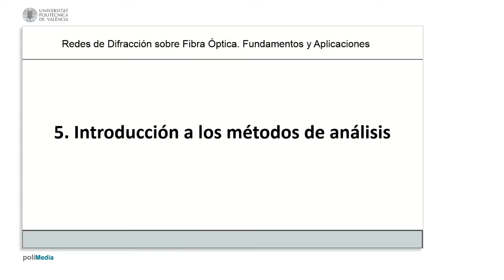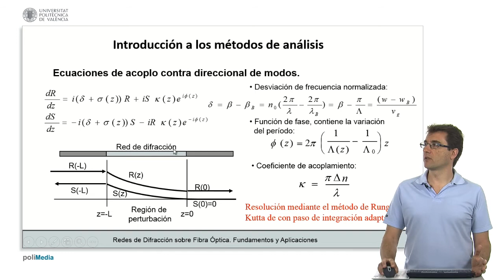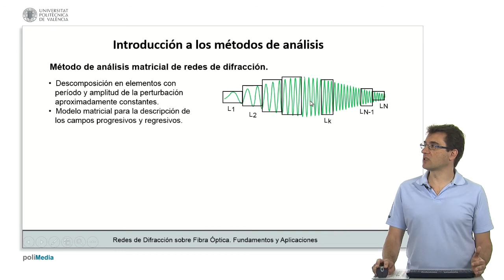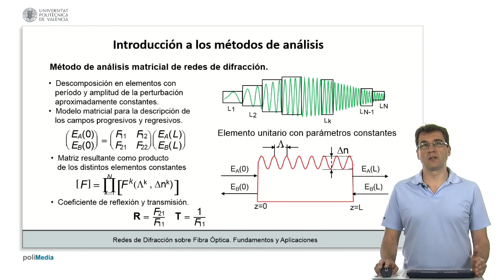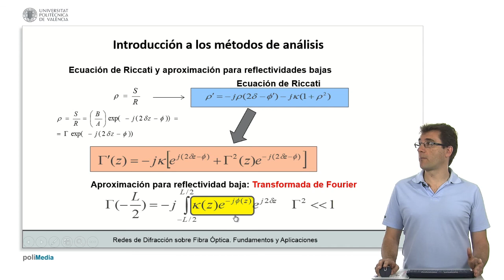Introduccion a los metodos de analisis | 19/36 | UPV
Título: Introduccion a los metodos de analisis

Descripción automática: En este video, se expone un overview sobre los métodos para analizar redes de difracción. Se inicia discutiendo el método directo que utiliza las ecuaciones de acoplo contradireccional de modos y su integración numérica. Para ello, se integran las ecuaciones diferenciales acopladas fijando condiciones de contorno conocidas y se realiza la integración hacia atrás desde un punto determinado. Este método suele emplear algoritmos como Runge-Kutta y se adapta a variaciones en los valores de acoplamiento y fase mediante pasos adaptativos.

Se hace especial mención a tres parámetros fundamentales: la desintonía (delta), la función de fase y el coeficiente de acoplamiento. La desintonía se relaciona con la diferencia de frecuencias respecto a la de Bragg y la función de fase es relevante en redes con variaciones de periodo de la perturbación. El coeficiente de acoplamiento refleja la intensidad con la que se acoplan los modos progresivo y regresivo.

El segundo método descompone la red de difracción en trozos tratados como uniformes para aplicar una formulación matricial conocida. Este procedimiento simplifica el análisis al trabajar con el producto de matrices para cada segmento y no requiere pasos adaptativos.

Finalmente, se aborda la aproximación para reflectividades bajas utilizando la ecuación de Riccati, que reformula las ecuaciones de acoplo mediante coeficientes de reflexión. Con eso, se señala que para bajos valores de reflectividad, es posible ignorar términos cuadráticos del coeficiente de reflexión, simplificando el análisis y relacionándolo con conceptos de la transformada de Fourier. El video culmina destacando la utilidad e intuición que aporta esta aproximación para entender el comportamiento espectral de las redes de difracción.

Autor/a: Pastor Abellan Daniel

Curso: Este vídeo es el 19/36 del curso MOOC Redes de Difracción sobre Fibra Óptica | Universitat Politècnica de València (UPV).